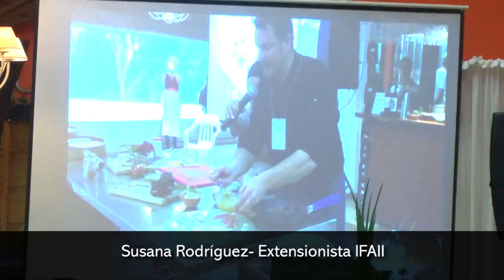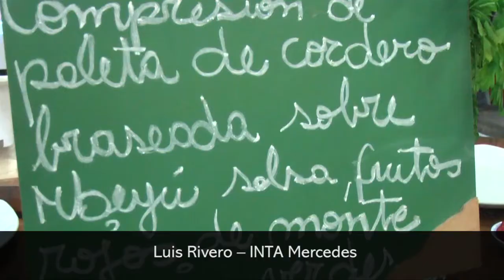Se realizó el primer encuentro gourmet del cordero serrano misionero